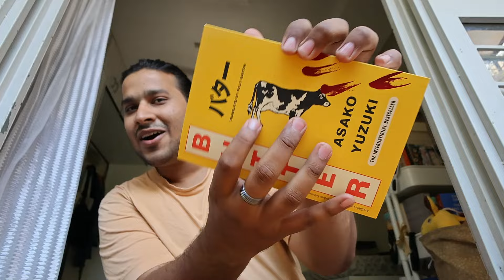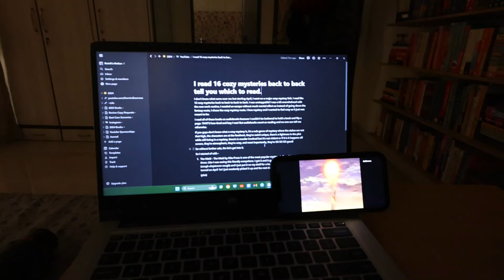bookmail, life chats, new coffee setup ☕💌 // A Day In My Life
My Wishlist (if you wanna send me stuff/books)

Bumfuzzle - Jobii
Endless Winter - Vendla
Mexcal Negroni - Auxjack
Gofika - Martin Klem

Name – Rutvik
My Camera – Canon M50 Mark ii

- Rutvik, ♥